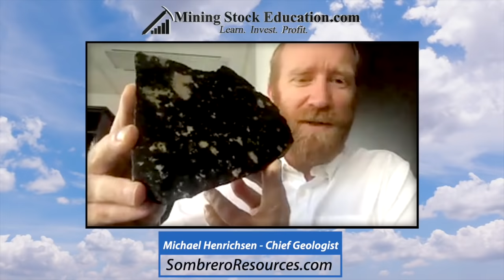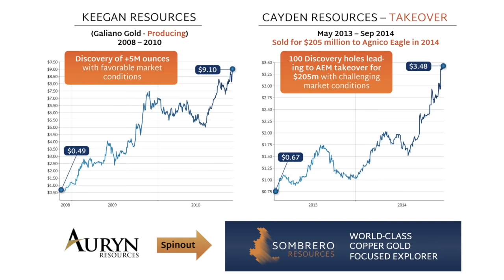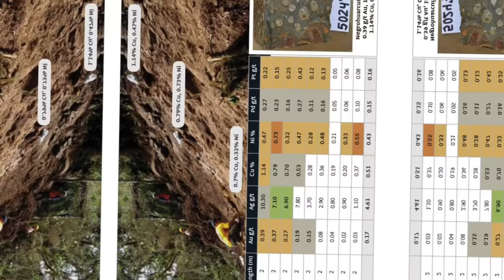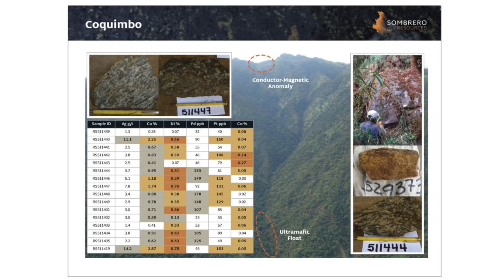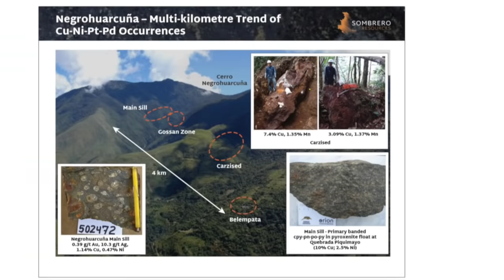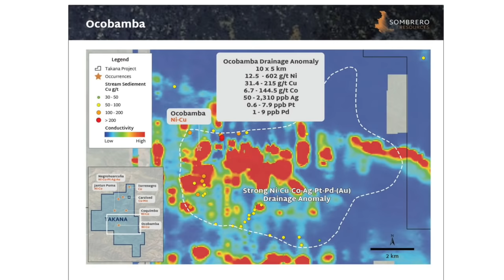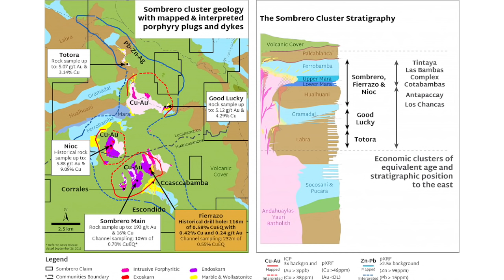Sombrero Resources Options High-Grade Takana Copper-Nickel District (Mike Henrichsen & Ivan Bebek)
Sombrero Resources recently optioned the high-grade Takana copper-nickel district in southeastern Peru.  The Takana district is comprised of claims encompassing 50,300 hectares and has numerous high-grade copper-nickel occurrences. The claims are located approximately 90km northwest of the city of Cusco and approximately 235km northeast of the Sombrero District, where the Company controls 130,000 hectares on the western extension of the Andahuaylas Yauri belt.

Numerous high-grade copper-nickel occurrences have been identified in the Takana district, primarily through first pass reconnaissance channel and rock sampling by the previous operator. There are two multi-kilometre trends of mineralization in the central region of the property with channel sample highlights including: 10 metres (m) of 2.08% copper (Cu), 0.85% nickel (Ni), 0.61 g/t platinum (Pt), and 0.96 g/t palladium (Pd); 4m of 6.11% Cu, 0.08% Ni, 5.54 g/t Pt and 9.51 g/t Pd; 18m of 0.51% Cu, 0.43% Ni, 0.17 g/t Au, 0.16 g/t Pt, and 0.15 g/t Pd; and 20.1m of 0.21% Cu and 0.33% Ni. The southern region of the property is characterized by strong copper-nickel stream sediment anomalies that are coincident with numerous conductors identified in an airborne electro-magnetic geophysical survey.

CEO Ivan Bebek stated: “In an effort to offer more to Sombrero shareholders we have acquired the Takana District in Peru. This gives the Company a second major opportunity to capitalize on the increasing demand for base metals and scarcity of world class copper and nickel exploration opportunities. The Takana district has been identified through previous high-quality exploration efforts and represents multiple scalable high-grade copper and predominantly nickel discovery opportunities."

In this interview, CEO Ivan Bebek and Chief Geologist Michael Henrichsen explain the Takana district prospectivity and provide an overall update on the company. Sombrero Resources is currently unlisted after being spun-out from the Auryn Resources and Eastmain Resources in 2020.

0:00 Introduction
1:55 Sombrero Resources’ origins
3:42 Takana Copper-Nickel District
5:35 How soon can Takana be drilled?
6:12 Takana deal mindful of dilution
8:57 Sombrero Resources’ name will be changed
9:26 Sombrero relisting
14:19 How Sombrero Resources was able to acquire Takana
16:49 Advancing Takana
17:47 Funding Sombrero Resources

The company’s forward-looking statement found at TierOneSilver.com applies to everything discussed in this interview.  The content found on MiningStockEducation.com is for informational purposes only and is not to be considered personal legal or investment advice or a recommendation to buy or sell securities or any other product. It is based on opinions, SEC filings, current events, press releases and interviews but is not infallible. It may contain errors and MiningStockEducation.com offers no inferred or explicit warranty as to the accuracy of the information presented. If personal advice is needed, consult a qualified legal, tax or investment professional. Do not base any investment decision on the information contained on MiningStockEducation.com or our podcasts or videos. We may hold equity positions in some of the companies featured on this site and therefore are biased and hold an obvious conflict of interest. MiningStockEducation.com may provide website addresses or links to websites and we disclaim any responsibility for the content of any such other websites. The information you find on MiningStockEducation.com is to be used at your own risk. By reading MiningStockEducation.com, you agree to hold MiningStockEducation.com, its owner, associates, sponsors, affiliates, and partners harmless and to completely release them from any and all liabilities due to any and all losses, damages, or injuries (financial or otherwise) that may be incurred.